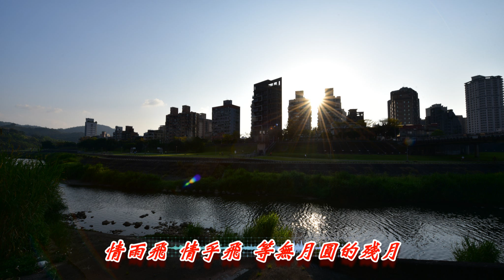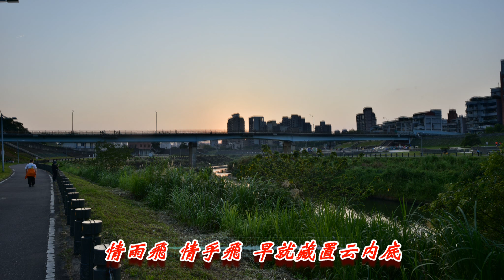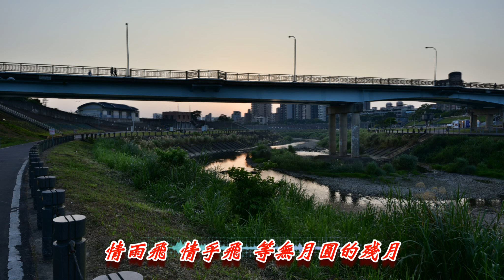情雨飛 情乎飛 早就藏置云內底 情雨飛 情乎飛 等無月圓的殘月文山之美 青山綠水 政大之秀 (2018-03-31)